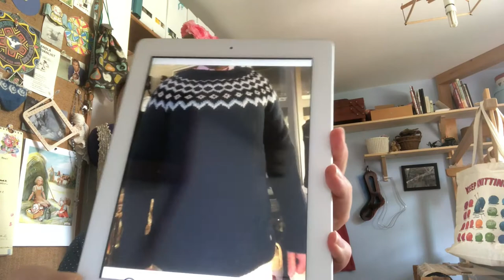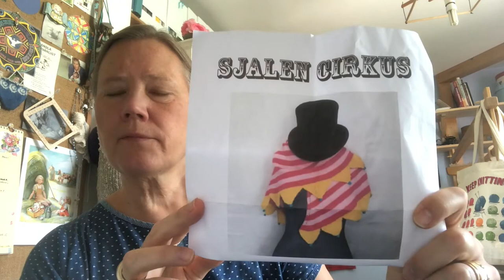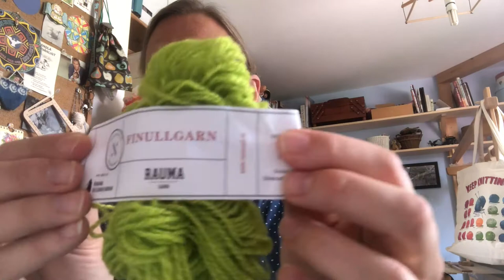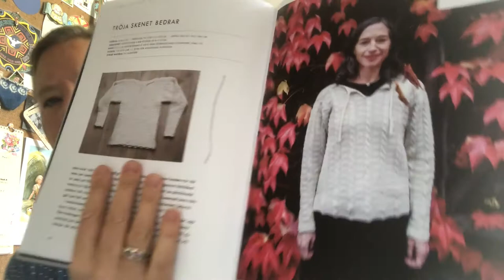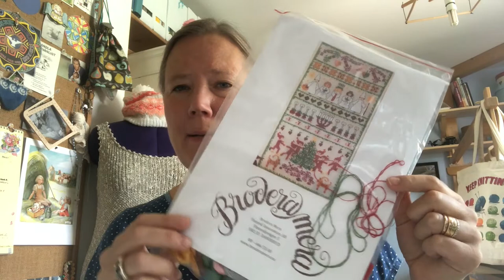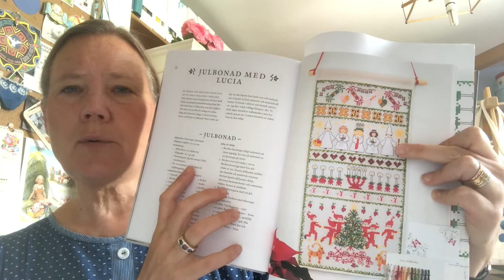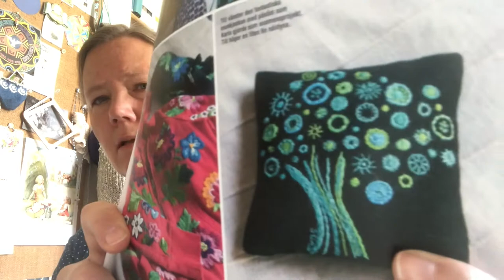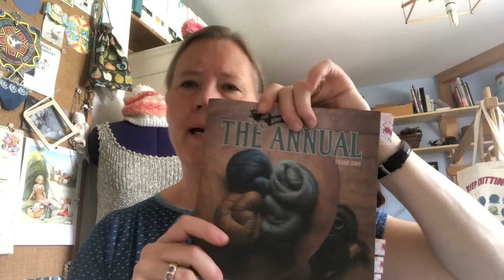Knittingonmymind episode 6 welcome back to knitting, wool and some of my travelmemories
Designers I talk about
Ivar Asplund @asplundknits
Lene Holme Samsoe @leneholmesamsoe
Sofia Kammeborn @kammebornia
Anna Bauer @annabauergbg

Helena Ericsson @broderamera

Subscriptions
Stickat o Sånt; // swedish magazin

Favorit Yarn Shops
my LYS in Vienna @sonjasstrickatelier

Knittingcamp related;
Karin Kahnlund @uppstickaren